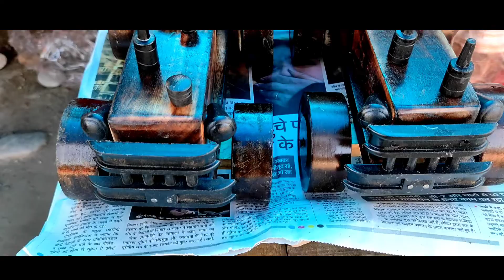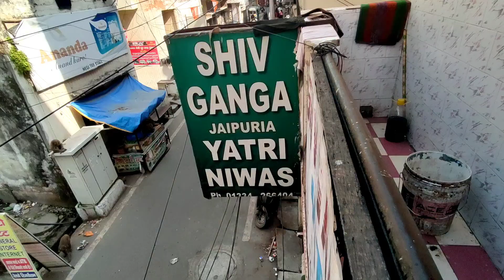Haridwar-Rishikesh Trip Vlog || Har ki Pauri || raNchit rauT || Vlog #12 || Uttarakhand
Haridwar Rishikesh Travel Vlog
Har ki Pauri,Haridwar, Uttarakhand
Mansa Devi, Har ki Pauri, Haridwar

Hi my YT family,

Enjoy my first travel vlog, hum four friends gye the , Humne Haridwar me bahut masti ki , vo aapne vlog me dekh liya hoga. ye part one tha travel ka iske baad part two and part three bhi aane vala hai .agar aapne hamara ye vlog enjoy kiya ho toh aapko aage ke vlogs bhi pasand aayga.

raNchit rauT
Stay fit & Stay Happy

And other songs sources
2. Music by Lesfm from Pixabay
3. Music by John Kensy Music from Pixabay